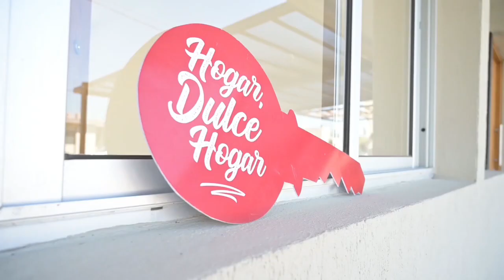OTRO TIPO DE CASAS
El IPV concretó planes para otro nivel económico.